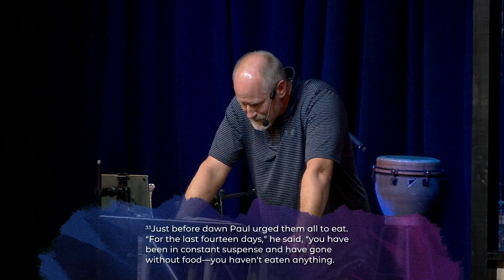The Book of Acts, Chapter 27 "Ever completely ignore God's Direction...?"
Bible read: Acts, Chapter 24 (NIV Translation)

To support this ministry and help us continue to reach people all around the world